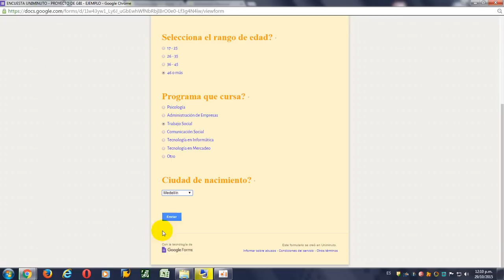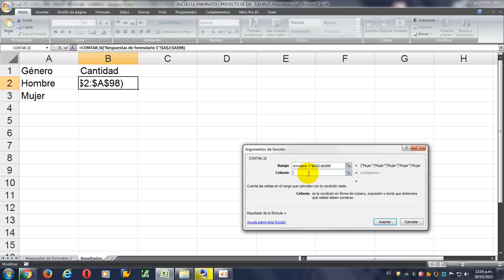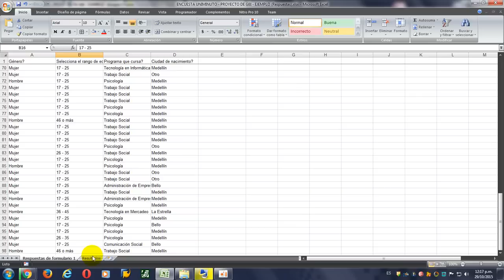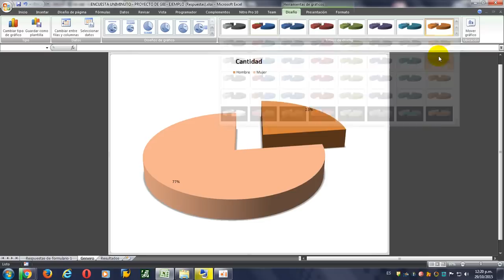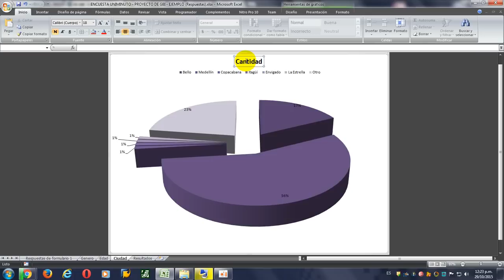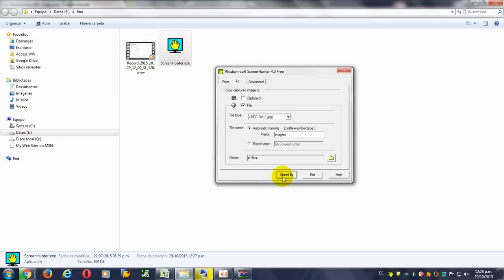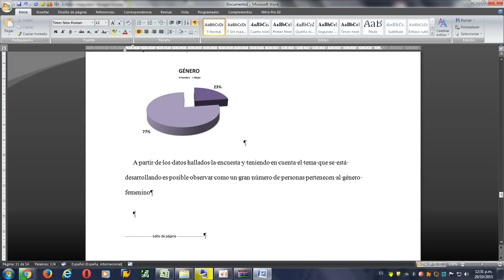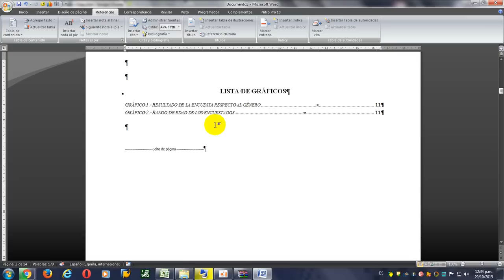Tabulación de encuestas - Hernán Hoyos